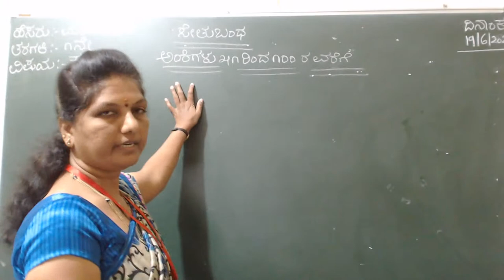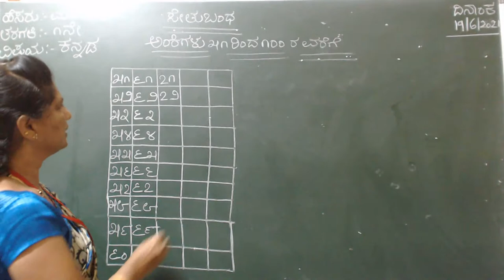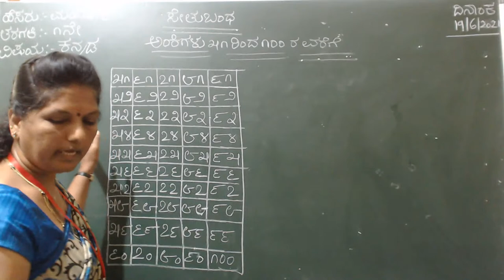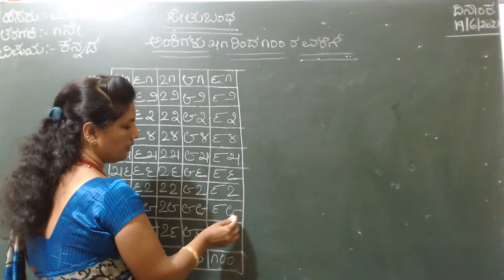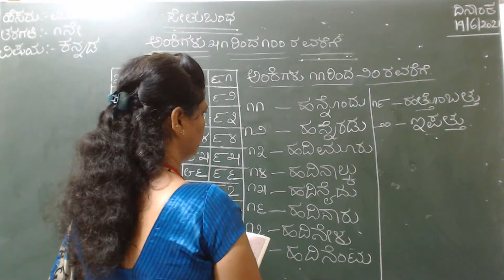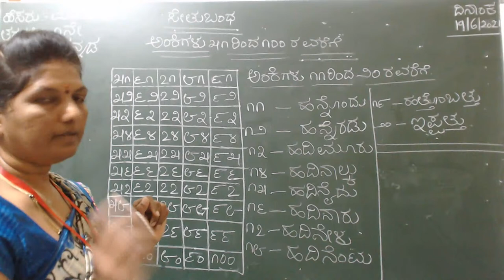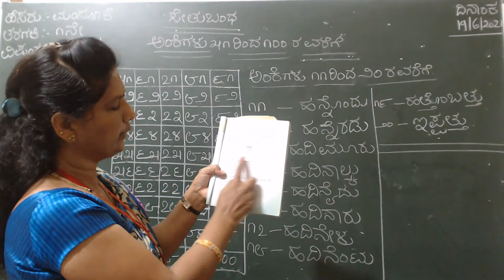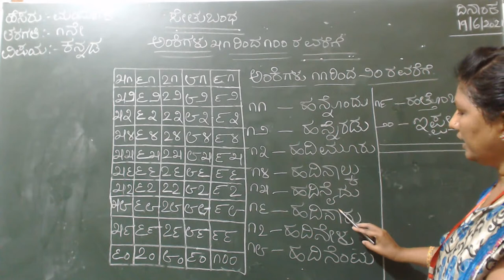Manjula K ( Sub: Kannada Class: I ) 19/06/2021